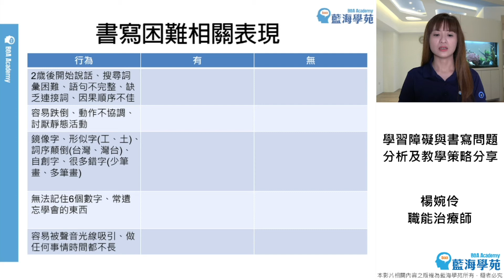【線上課程】學習障礙與書寫問題分析及教學策略分享 預告片